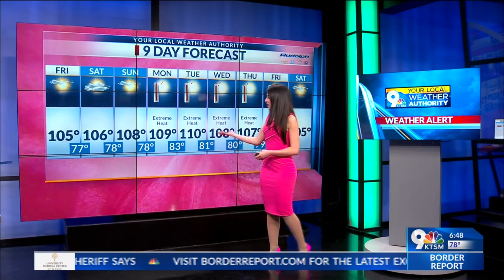Friday Forecast: Hot, hot, hot weekend ahead!